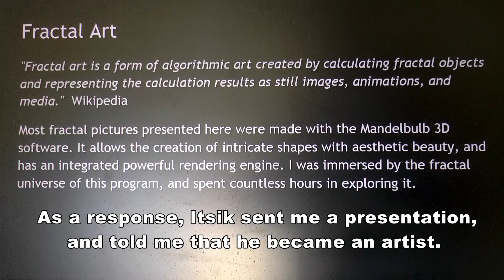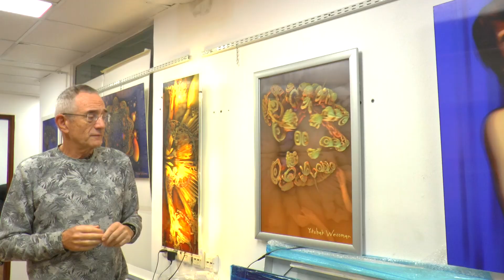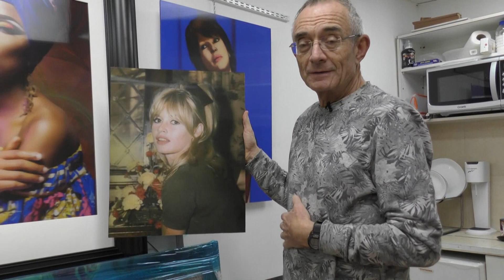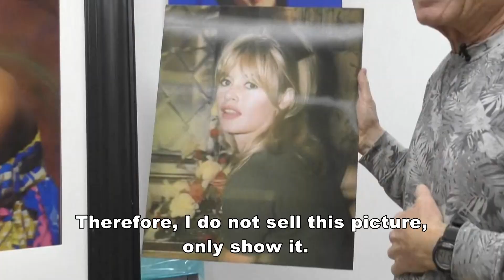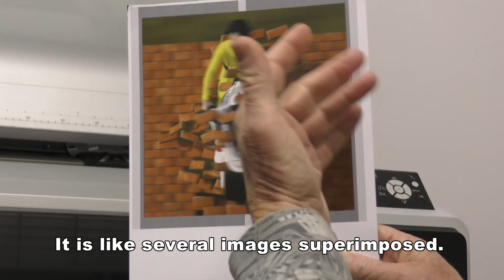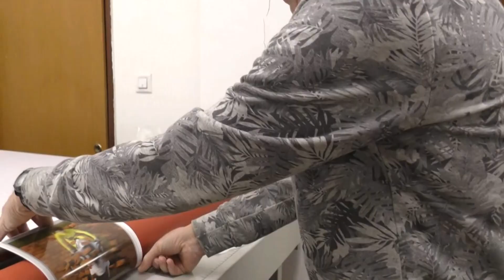From a Scientist to an Artist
A visit to the art gallery of Itzik Weissman who took his background and  knowledge, in the field of science, to an new field of lenticular or 3D art form